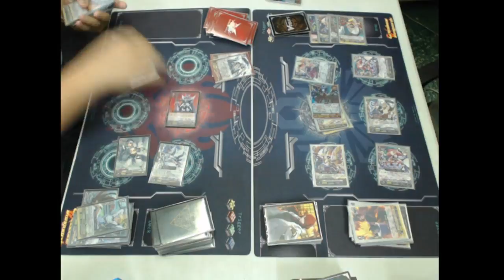Crossbone Vanguards 4k Sub Party - Gauntlet Match (Blaster 6) - END